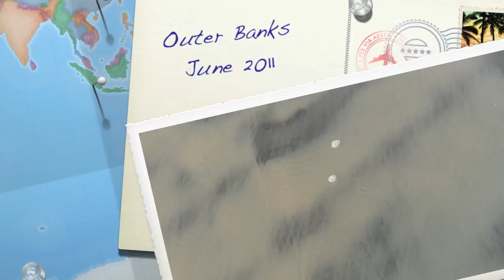Trip to the Outer Banks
June 2011 a few clips from our trip to Nags Head, NC. The final 2 minutes of the video are an interview with the boy about what we did.